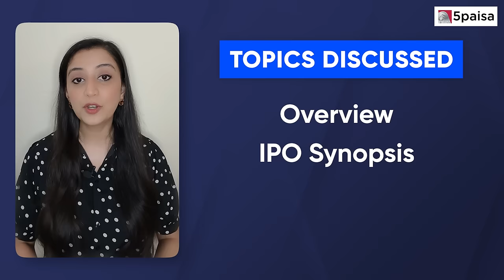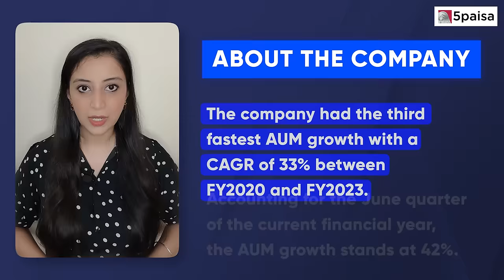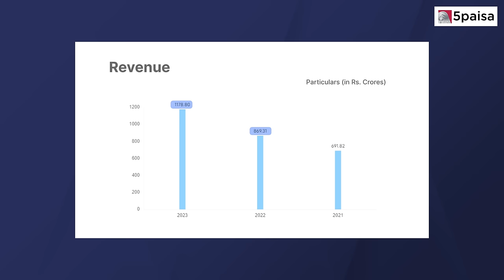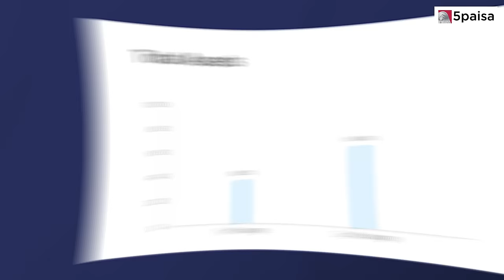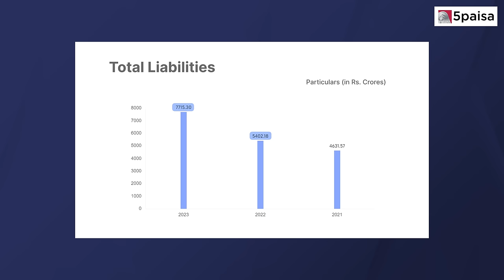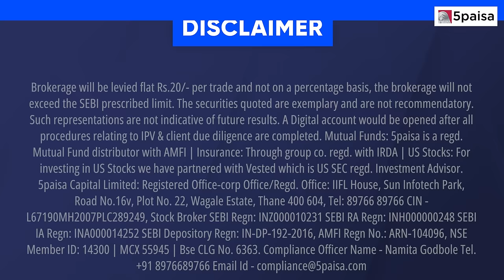Fedbank Financial Services IPO - APPLY or NOT? | Fedbank Financial Services IPO Review & IPO Details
Fedbank Financial Services IPO opens on 22-Nov-2023, and closes on 24-Nov-2023. Watch our video covering a comprehensive analysis covering Fedbank Financial Services IPO Synopsis, Company overview, Objectives of the issue, Company Presence, Financials, Strength & Risks.

Fedbank Financial Services IPO details:
👉Open Date: 22-Nov-2023
👉Close Date: 24-Nov-2023
👉Allotment Date: 30-Nov-2023
👉Listing Date: 5-Dec-2023
👥 About Fedbank Financial Services IPO:
FedBank Financial Services Ltd is a retail focused NBFC promoted by The Federal Bank Limited. It has the second and third lowest cost of borrowing among the micro, small and medium enterprises (“MSMEs”), gold loan and MSME & gold loan peer set in India in FY2023 and the quarter ending  June 30, 2023, respectively. Fedbank is the fastest growing gold loan NBFC among the gold loan peer set as of March 31, 2023. The company had the third fastest AUM growth with a CAGR of 33% between FY2020 and FY2023. Accounting for the June quarter of the current financial year, the AUM growth stands at 42%.